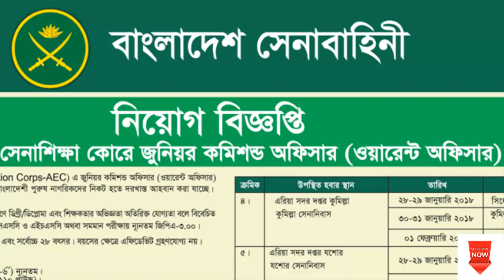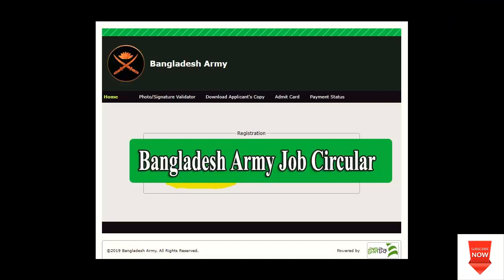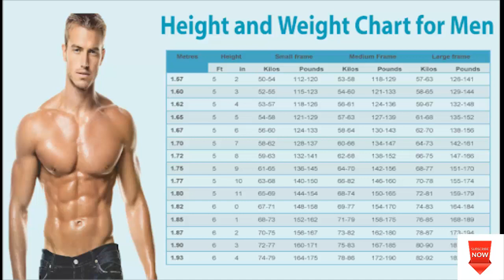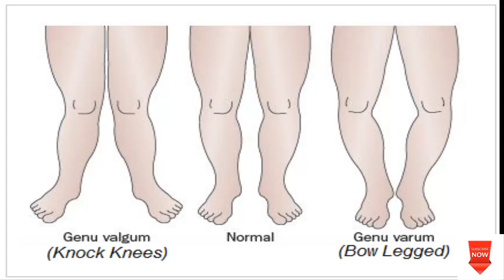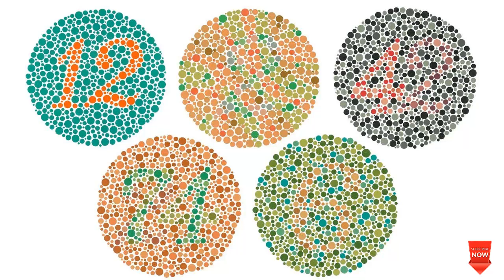JobsNews2020 JobNews# Junior commissioned officer primary medical 2020।